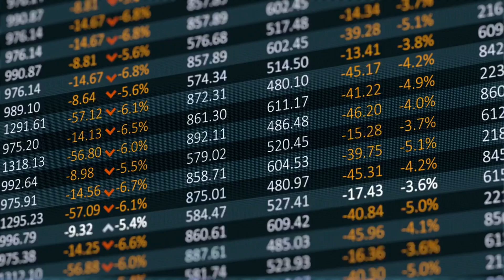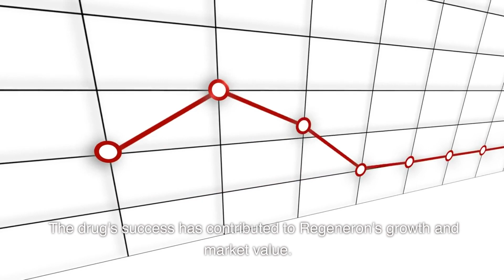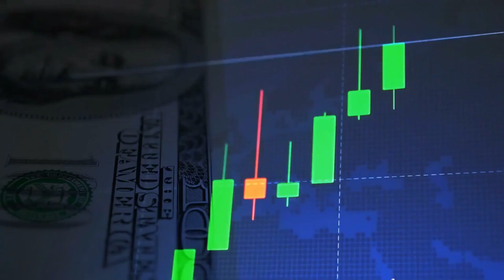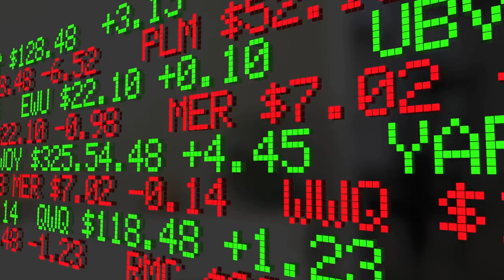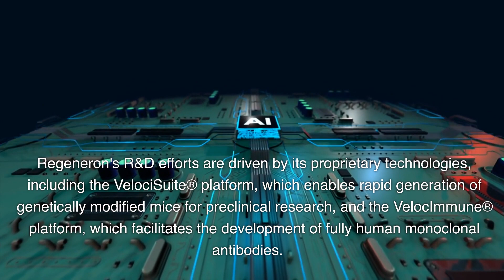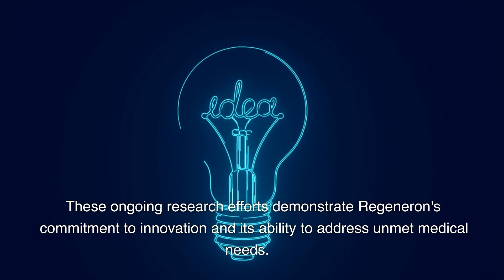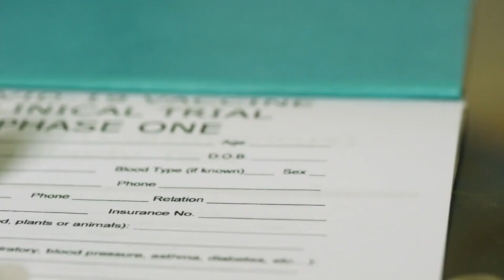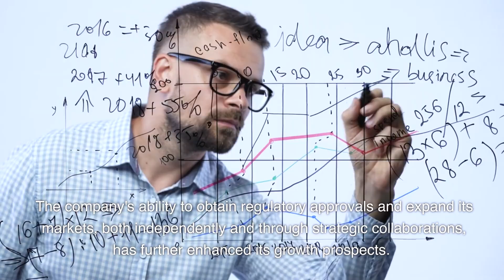The Rise of Regeneron Pharmaceuticals: Exploring the Company's Success Factors and Stock Valuation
Regeneron Pharmaceuticals, Inc. has emerged as a top-notch biotech company that has sparked investor interest due to its unique business model and cutting-edge approach to drug development. In this video, we will take a closer look at the different factors that have contributed to Regeneron's success, including its innovative drug pipeline, strategic partnerships, impressive financial performance, and a long history of bringing life-changing therapies to patients.

As we examine Regeneron's business model and operational strategies, we will also delve into the factors that have helped it achieve an enviable market position and robust stock valuation. With an array of success factors behind it, Regeneron's story is one that is sure to inspire investors and industry observers alike.

So join us as we explore in detail the rise and success of Regeneron Pharmaceuticals. This video will provide valuable insights into what has made Regeneron such a standout company in the biotech industry and why its stock valuation is worth considering.